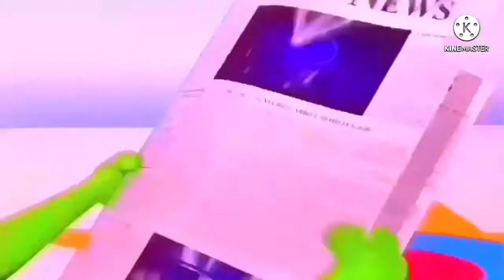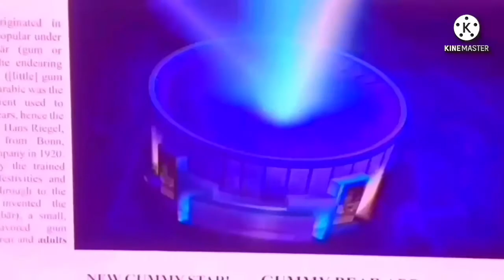انا Gummy Bear - Long Araglish Version